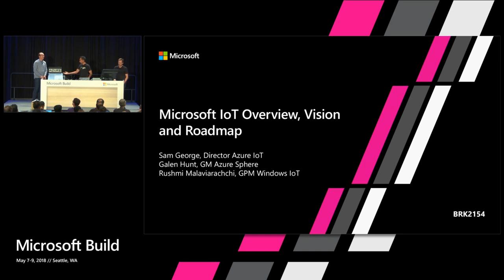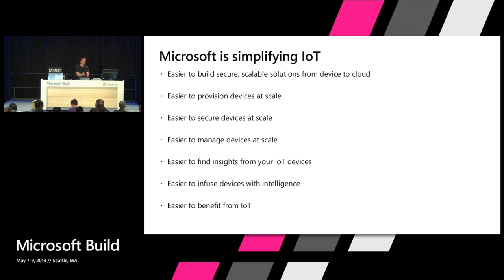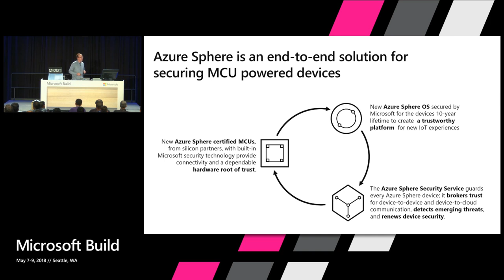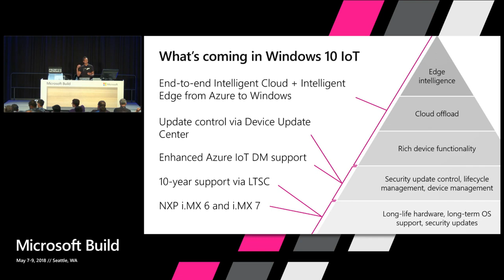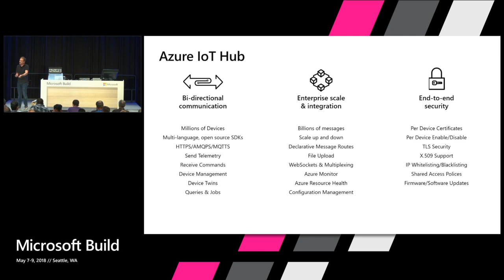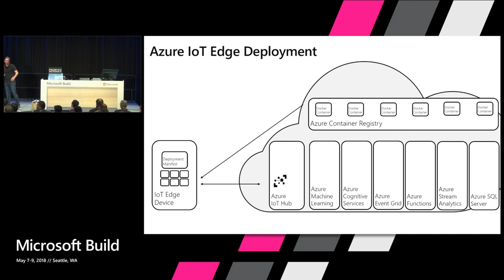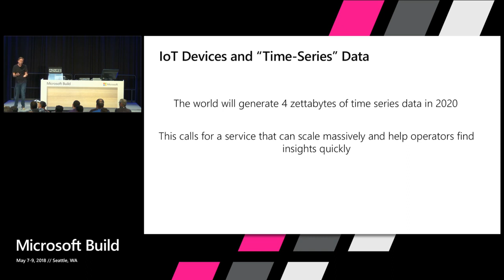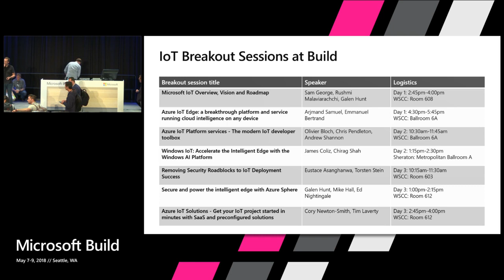Microsoft Build 2018 Microsoft IoT Overview, Vision and Roadmap